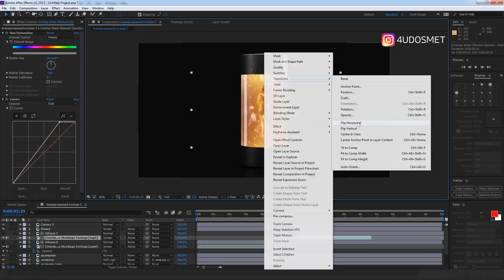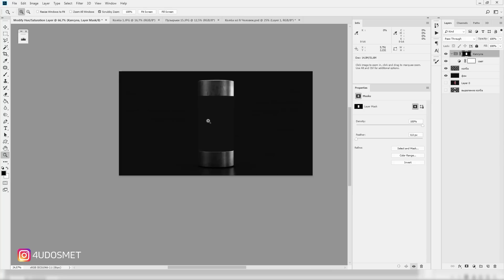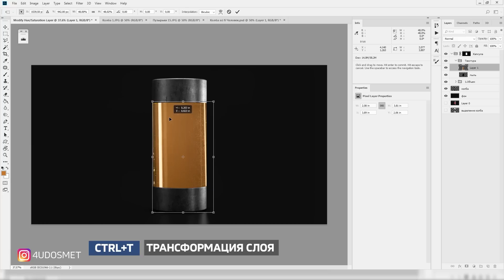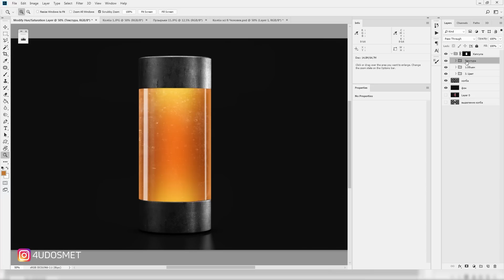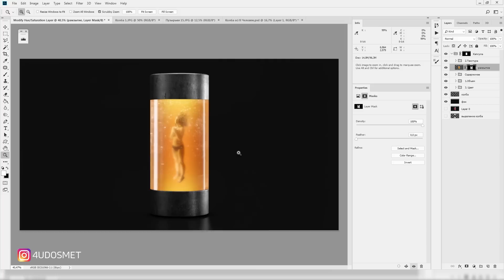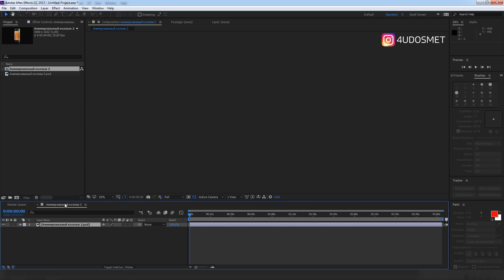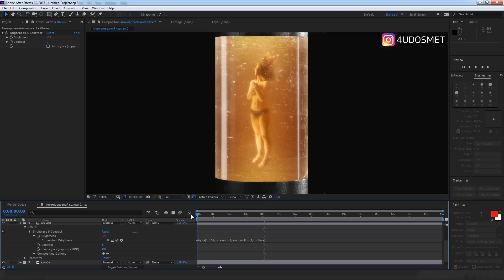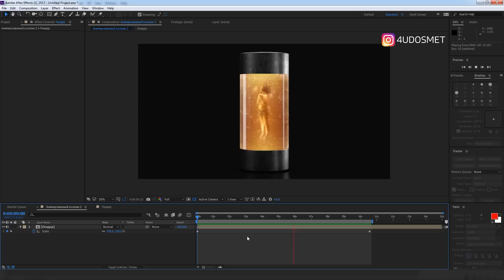Параллакс After Effects и Photoshop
Оживить фото и создать анимацию в Adobe After Effects из проекта Photoshop 2020 - это просто. Фотохудожник Кирилл Сметанин проведёт для вас очередной насыщенный пользой урок!
Соц. сети Кирилла:
Исходники для коллажа:
🔵Музыка из моих видео (ссылка на месяц бесплатного использования):
🔵Для блогеров подойдет план PERSONAL (один YouTube-канал, Twitch, Instagram и т.д)
🔵Для использования в коммерческих видео выбирайте план COMMERCIAL